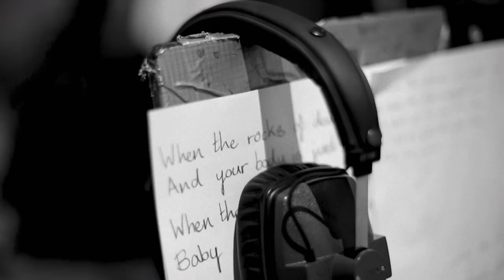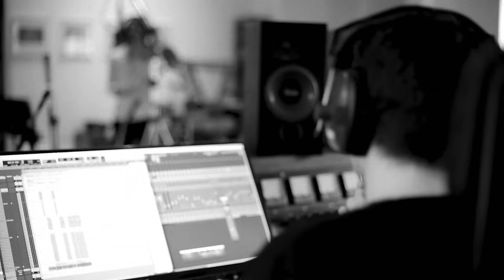Bobby Bazini - Blood's Thicker Than Water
"Blood’s Thicker Than Water" by Bobby Bazini from Summer Is Gone, available now.

Music video by Bobby Bazini performing Blood's Thicker Than Water. (C) 2017 Universal Music Canada Inc.